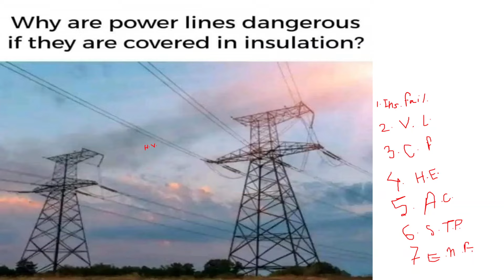Why are power lines dangerous if they are covered in insulation?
Power lines carry high voltages that transmit electricity over long distances. While insulation can provide a degree of protection, it has its limitations when it comes to power lines, and there are several reasons why power lines remain dangerous even when covered in insulation:

1. *Insulation Failure*: Insulation materials can degrade over time due to weather conditions (heat, cold, moisture), UV radiation, pollution, and mechanical stress. When the insulation fails, even momentarily, it can lead to electrical arcing, resulting in fires, explosions, and power outages. Animals, birds, and tree branches might also damage insulation materials.

2. *Voltage Levels*: The voltages carried by power lines, even when insulated, are incredibly high. High voltages create solid electric fields around the conductors. If a person or object comes too close to these lines, the electric field can induce a dangerous voltage level on the thing, even if it's not directly touching the line.

3. *Creepage and Flashover*: Insulators used on power lines are designed to prevent the flow of electricity along their surface (creepage). However, under certain conditions, such as heavy rain, pollution buildup, or contaminated insulators, a phenomenon called "flashover" can occur. This is when the insulator's surface breaks down, and electricity jumps across it, potentially causing arcs and compromising the insulating capabilities.

4. *Human Error*: People working on or near power lines might make mistakes or not follow proper safety procedures, leading to accidents. Insulation can provide a false sense of security, and workers might assume that being insulated means they are entirely safe, which is not the case when dealing with high voltages.

5. *Accidental Contact*: Insulated power lines are often high above the ground to prevent accidental contact with vehicles, pedestrians, or equipment. However, there can still be situations where objects like tall cranes, construction equipment, or even kites and drones inadvertently come into contact with power lines, leading to dangerous situations.

6. *Step and Touch Potential*: When a power line or equipment becomes energized due to a fault, the ground around it can develop voltage gradients. If a person stands with one foot on an area with a different voltage potential than the other foot, there's a risk of electric shock due to the difference in voltage potential between the two points.

7. *Electric and Magnetic Fields*: Power lines generate electric and magnetic fields around them due to the flow of electricity. While these fields diminish with distance, they can still have health effects on people working or living very close to power lines, even if they don't come into direct contact with the lines themselves.

In summary, while insulation provides protection, it could be more accurate for high-voltage power lines. The combination of high voltages, the potential for insulation failure, environmental factors, human error, and the complex nature of electricity makes power lines inherently dangerous. Proper safety measures, awareness, and following established guidelines are crucial when working near or around power lines to prevent accidents and injuries.